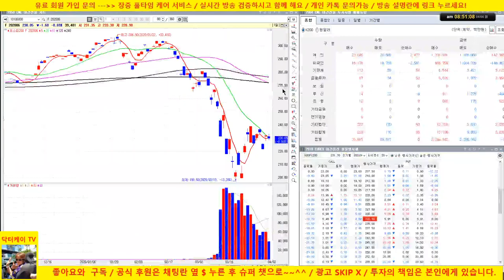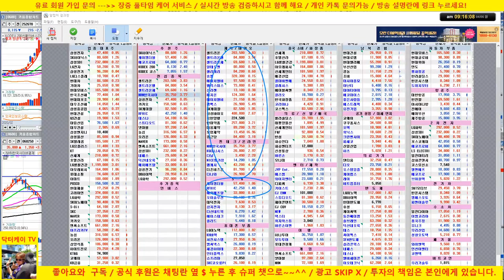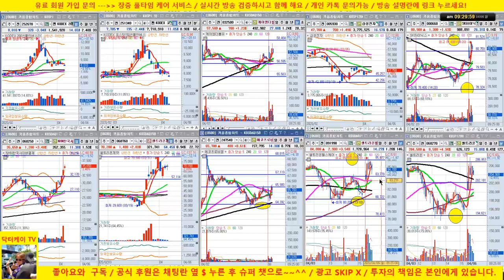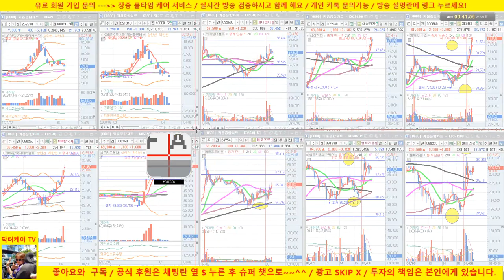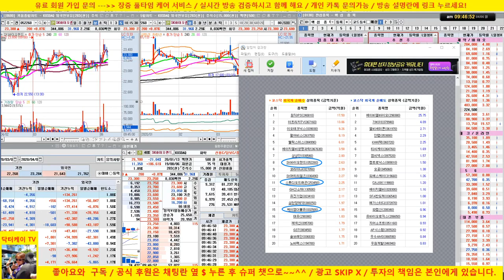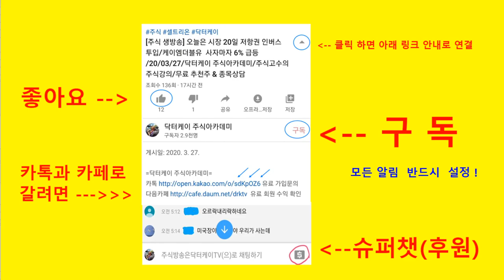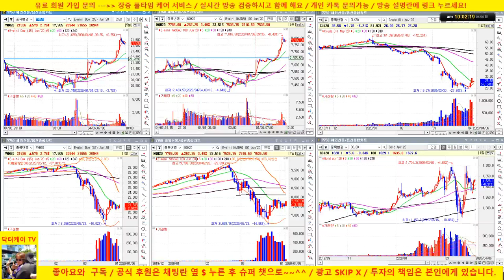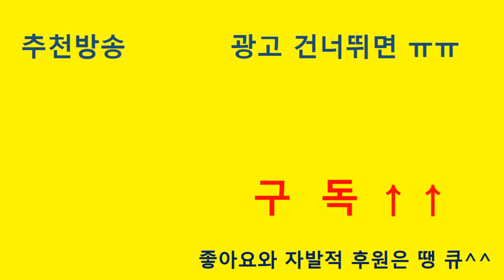[주식 생방송] 셀트리온 초강세/오늘도 매수 시그널 제시한 종목 전부 상승/삼성전자,sk하이닉스, 케이엠더블유,에코프로비엠/인버스는 던지니 시장 날라갑니다 /20/04/06/